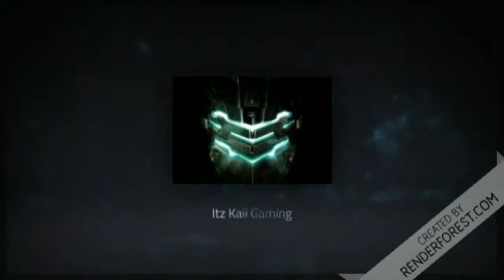Locked and loaded - A fortnite montage